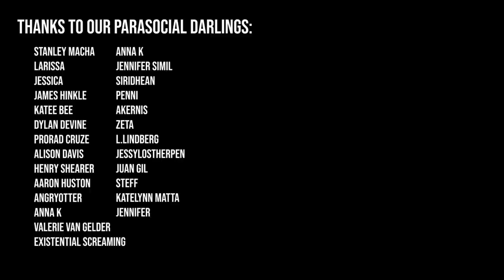Roasting SHE WHO BECAME THE SUN for nearly two hours (Shelley Parker Chan)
Alternate Title: She Who Fisted the Sun
Please note: the author uses they/them pronouns. While we did try to respect that, we may have slipped up at a few points, and apologize for doing so.